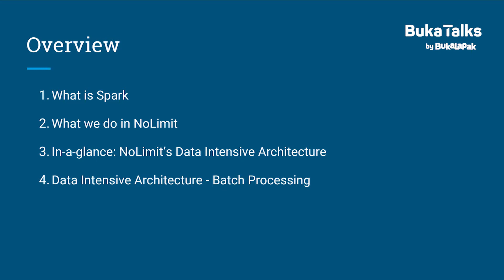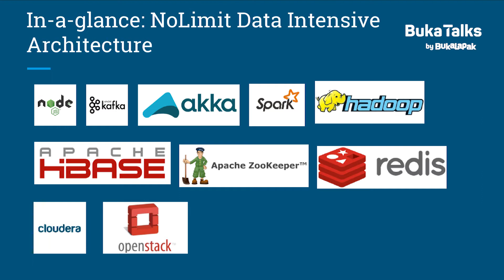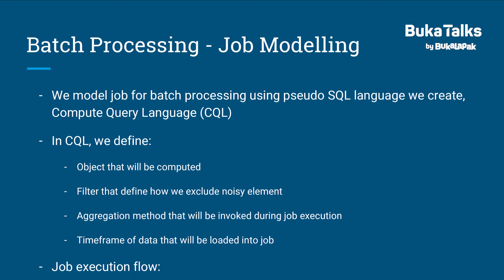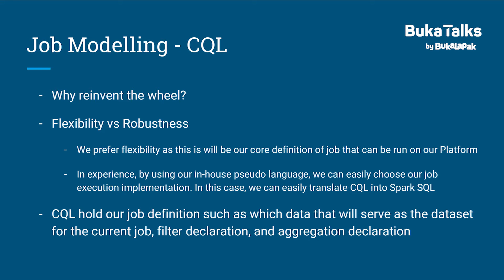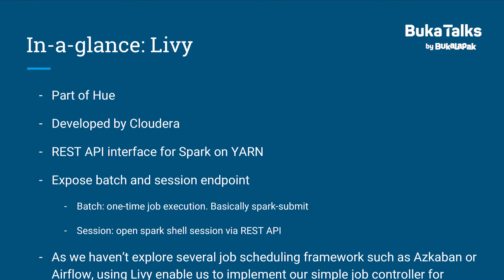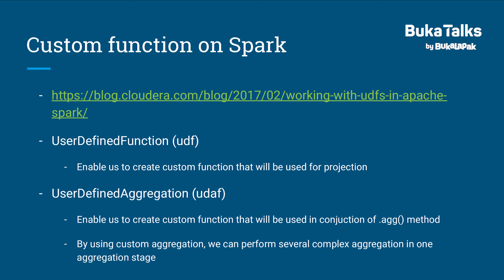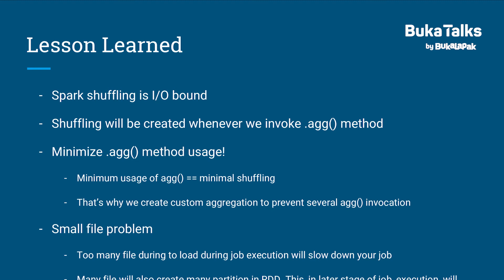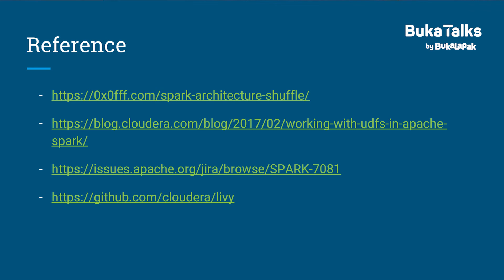Harimurti Prasetio - Penggunaan Spark dalam Social Media Data Processing | BukaTalks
Dari social media ternyata bisa diperoleh data berupa informasi-informasi yang berguna untuk customer. Apache Spark bisa diutilisasi untuk memproses data dari social media ini, sehingga bisa digunakan untuk analisis lebih lanjut, memperoleh insight, atau keperluan-keperluan yang lain.